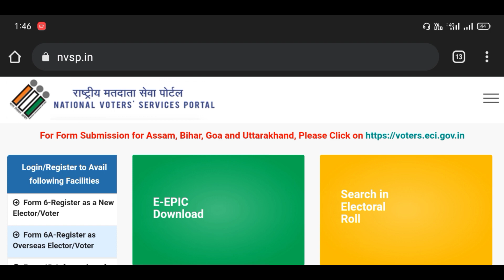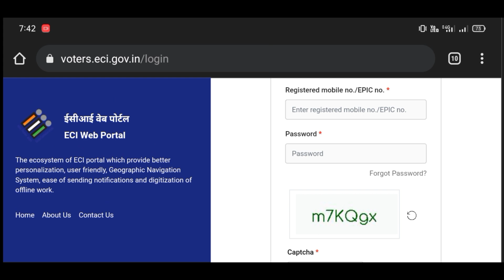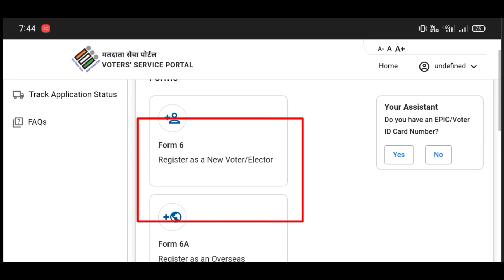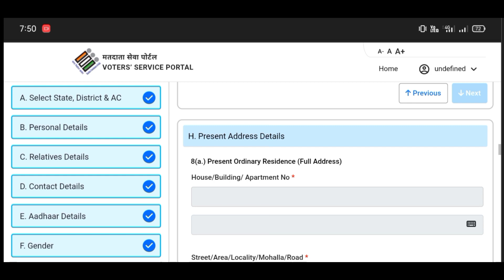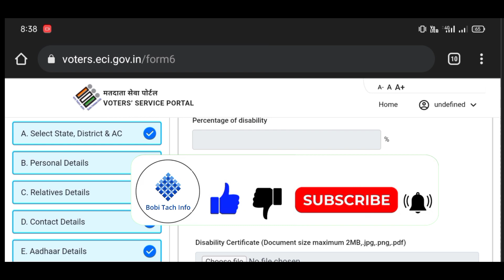এতিয়াৰ পৰা ১৮ বছৰ নহলেওঁ ভোটত নাম উঠাবো পাৰিব//New Voter id Online apply 2022-23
Your Quaris-
voter id
voter card
how to apply new voter id card online